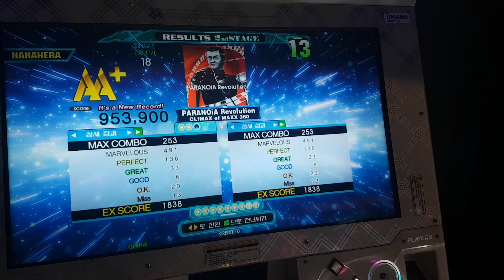PARANOiA Revolution ESP 953,900